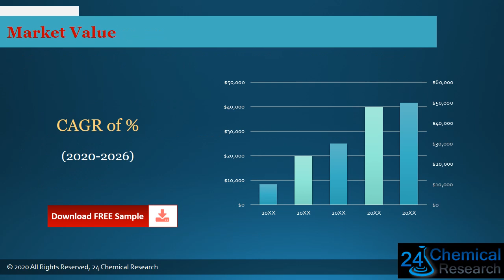Global 1,3 Pentadiene Market Insights, Forecast to 2026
Download FREE Research Report Sample PDF:
1,3-Pentadiene market is segmented by region (country), players, by Type, and by Application. Players, stakeholders, and other participants in the global 1,3-Pentadiene market will be able to gain the upper hand as they use the report as a powerful resource.